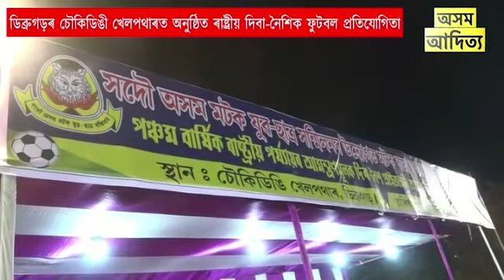ASSAMESE NEWS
1. সদৌ অসম ছাত্র সন্থাৰ ডিব্রুগড় আৰু তিনিচুকিয়া জিলা বন্ধ ঘোষণা

2. ডিব্ৰুগড়ৰ চৌকিডিঙী খেলপথাৰত অনুষ্ঠিত হৈ থকা ৰাষ্ট্ৰীয় দিবানৈশিক ফুটবল প্ৰতিযোগিতা

3. ত্যাগৰ প্ৰতিফলনেৰে প্ৰেম, ৰোমাঞ্চ, হৰ্ষ বিষাদৰ কাহিনীৰে নিৰ্মিত মনোৰঞ্জন ধৰ্মী মিচিং ভাষাৰ পুৰ্ণদৈঘ্যৰ কথাছবি "তলিগ" ৰ শনিবাৰে লখিমপুৰ জিলা পুথিভঁৰালত শুভ মুক্তি কৰা হয়।

4. লখিমপুৰ মৈদমীয়াত নিশা বিধংসী অগ্নি কাণ্ড।
নিশা প্ৰায় ২ মান বজাত বগামল নামৰ লোকজনৰ ঘৰত সংঘতিত হয় এই অগ্নিকাণ্ড।

5. পুনৰ বিৰ্তকত সোমাই পৰিছে ঐতিহ্যমণ্ডিত শ্ৰী শ্ৰী আঠখেলীয়া নামঘৰ।নামঘৰ পৰিচালনা সমিতিৰ তিনিবছৰীয়া কাৰ্যকালৰ ম্যাদ উকলি যোৱাৰ পাছত পদত্যাগ নকৰাৰ অভিযোগ আনি শনিবাৰে অনুষ্ঠিত হয় কৰ্ণধাৰ সমিতিৰ বৈঠক।